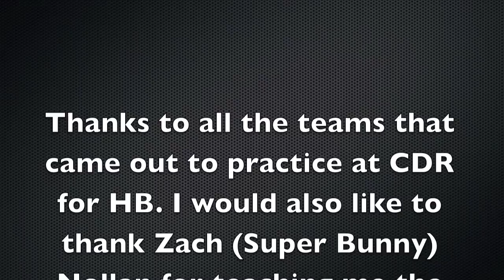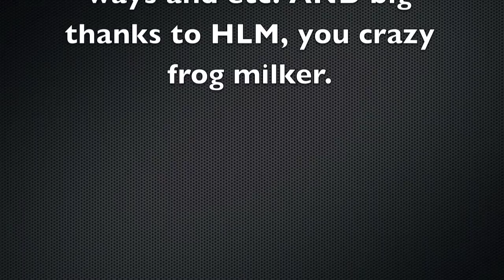2011 HB Practice